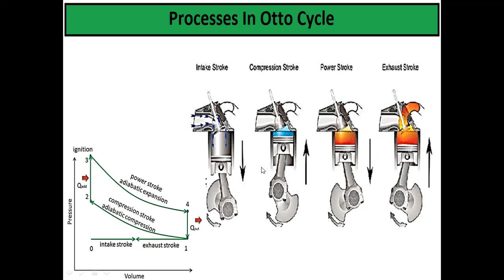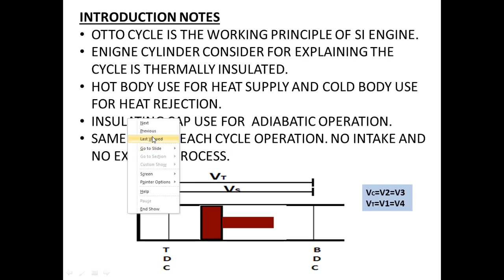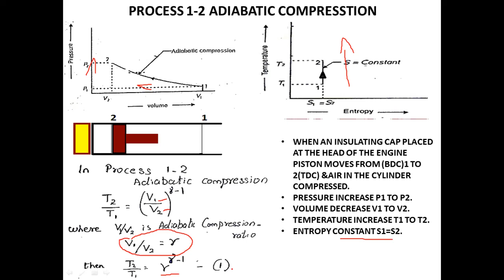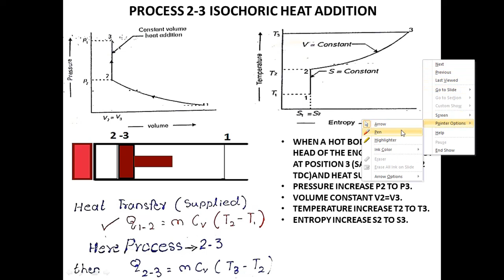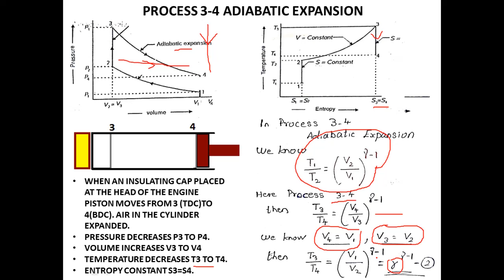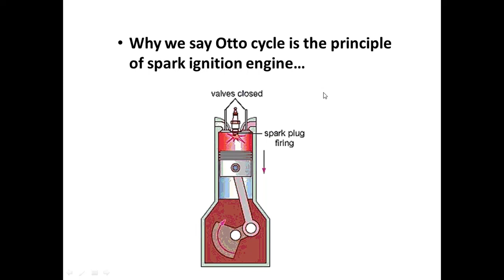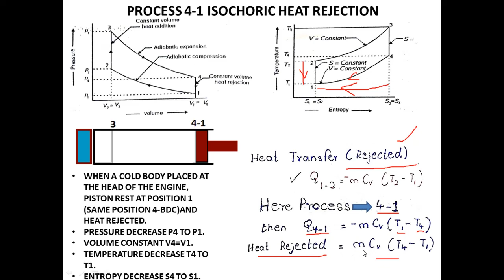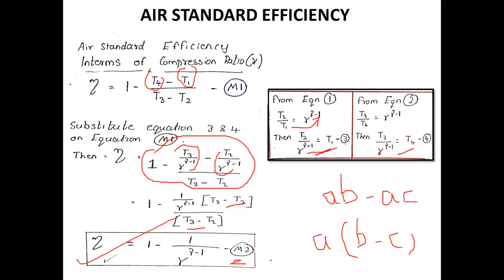APPLIED THERMODYNAMICS- OTTO CYCLE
This video talking about Otto cycle - Topic of second module of 4 th semester subject applied thermodynamics in Automobile Engineering (Diploma in Engg: Kerala Polytechnic colleges).
What is Otto cycle?
SI engine working principle.
4 process of the cycles.
PV and TS diagram explanation with piston cylinder system.
Air standard Efficiency of the cycle in terms of   temperature and compression ratio.